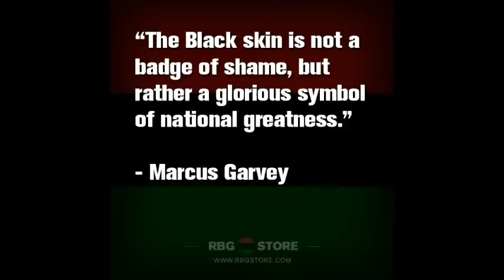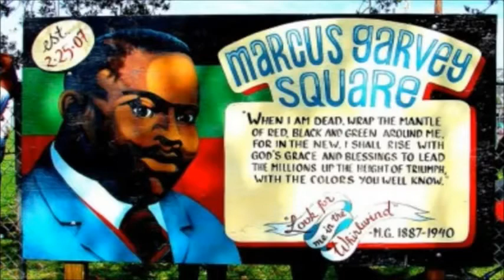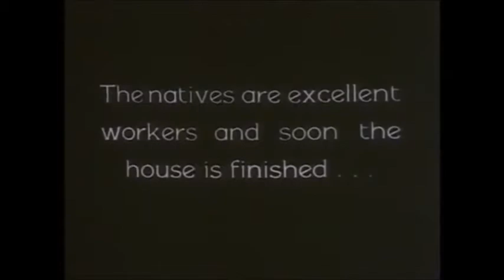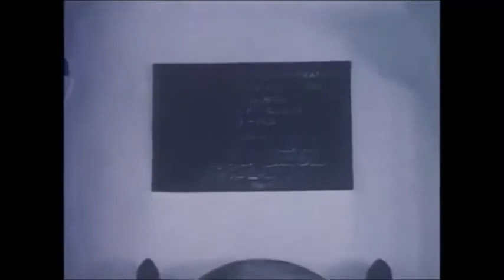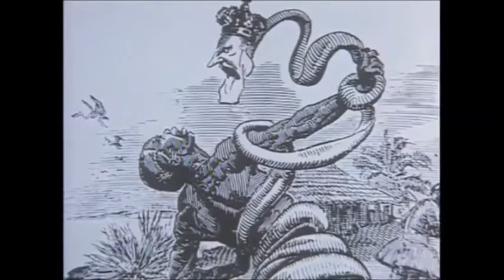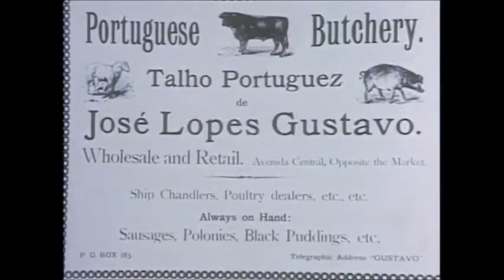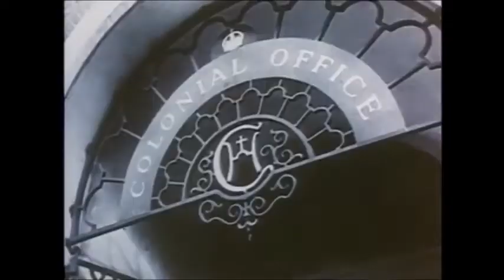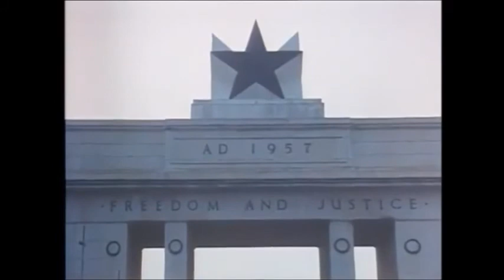The European Cause And Effect of Africa